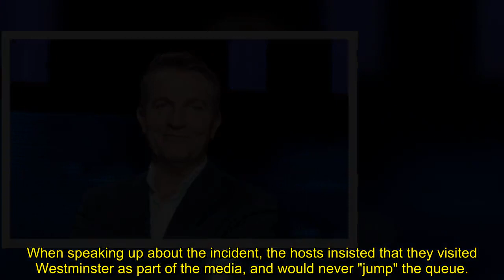Bradley Walsh seen by ITV bosses as 'new Phillip Schofield' after queue backlash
Bradley Walsh has been a huge hit with viewers over the years, especially after his cheeky charm on ITV hit The Chase. It seems his popularity hasn't gone unnoticed by TV bosses, especially after Phillip Schofield was accused of "skipping" the queue to see Queen Elizabeth II lying in state.